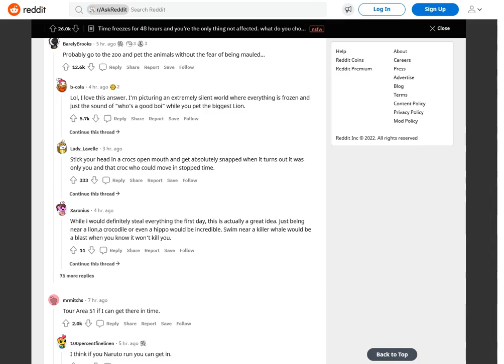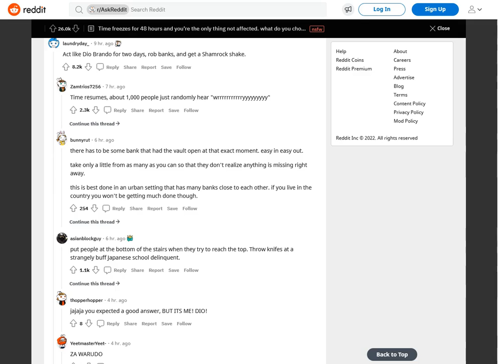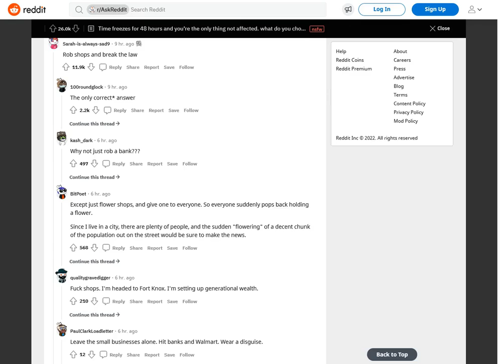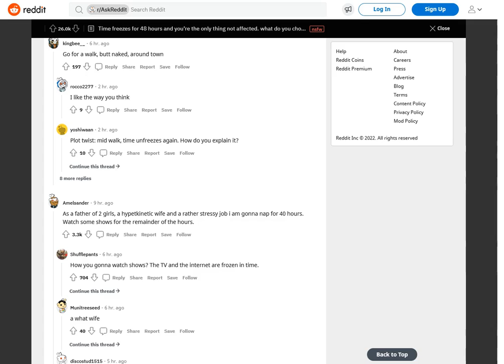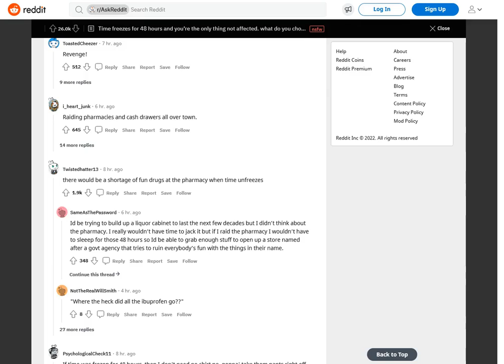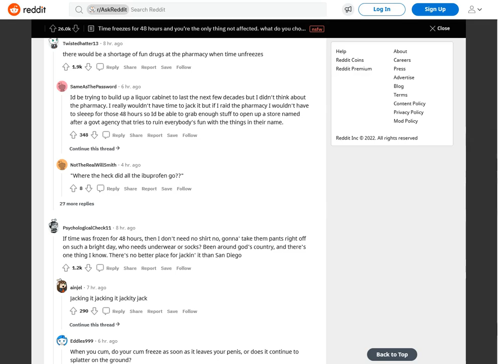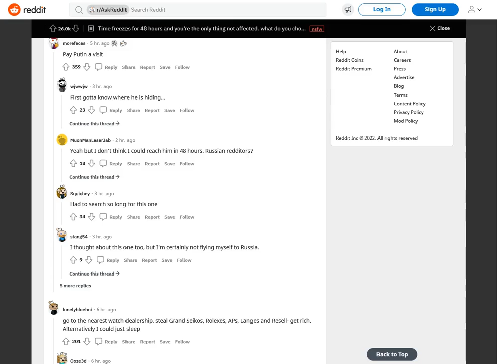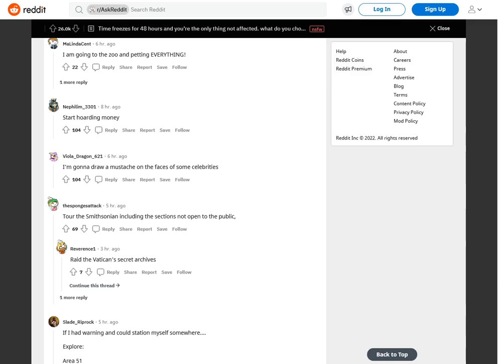AskReddit Time freezes for 48 hours and you’re the only thing not affected what do you choose to do